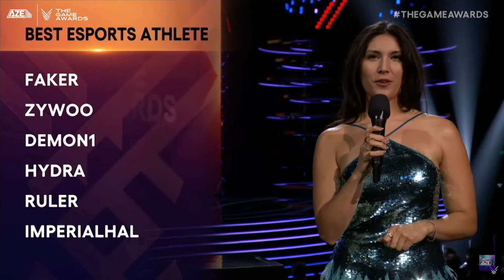Revive los mejores momentos de The Game Awards 2023. Presentado por